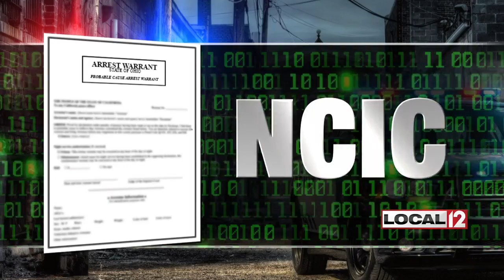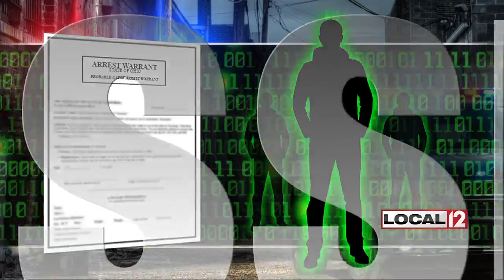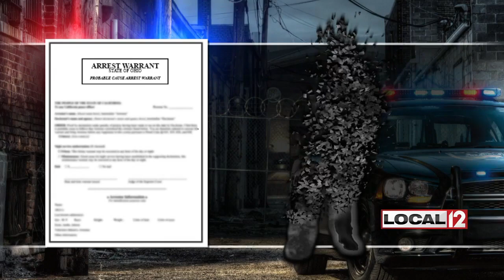Why are thousands of arrest warrants missing?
CINCINNATI (WKRC) - When Ohio State Highway Patrol Sgt. Drew Hertlein makes a stop, he always asks for a driver’s license.

Inside his patrol car, Hertlein wastes no time running the information on the license on a sophisticated program that quickly checks BMV records, as well as the criminal background of the person he just stopped.

When asked what he’s doing, Hertlein stays focused on his screen, but answers, “I’m looking up people’s information.”

That criminal information Hertlein discovers is obtained from data entered into the Law Enforcement Automated Data System, or LEADS, which is operated by the patrol as well as the National Criminal Information System, or NCIC, which is operated by the FBI. It’s a basic and essential tool for all law enforcement officers across Ohio.

“Pretty much everything we do comes from this tool right here,” Hertlein said, patting the laptop computer that’s mounted next to him.